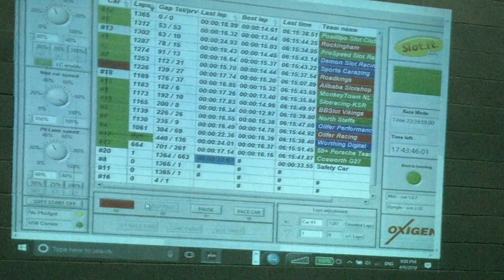DISCA Le Mans 24hr 2019 1/4 race distance